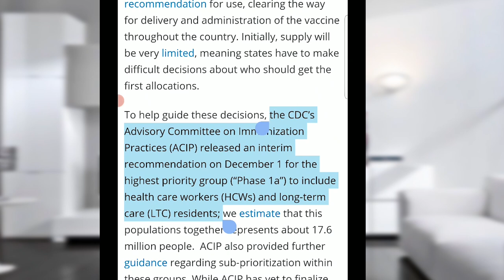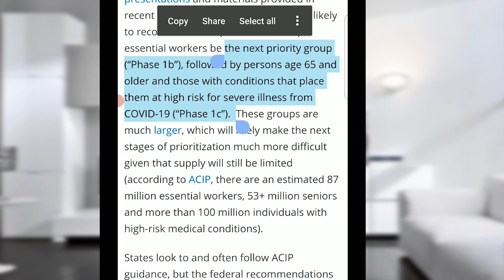Will the COVID-19 Vaccine be Required for Healthcare Workers?